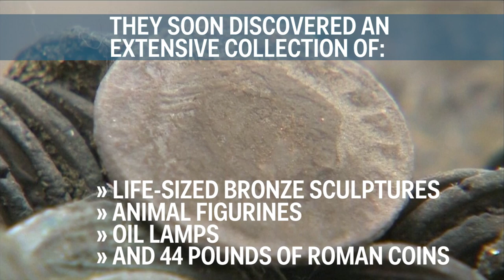Divers just discovered rare Roman treasure that’s been hiding for the last 1,600 years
Two divers, diving off the coast of Caesarea, Israel, discovered sunken treasure from 1,600 years ago.